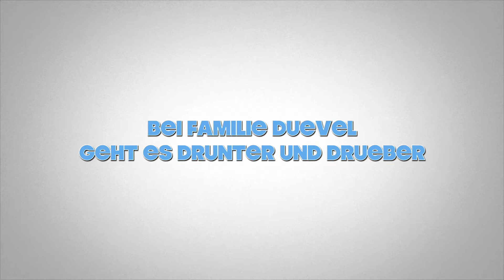Die Chaoscamper im Urlaub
Unser erstes Video auf meinem neuen Kanal